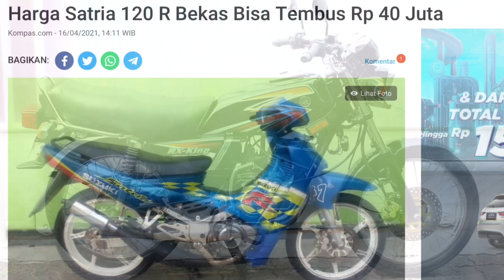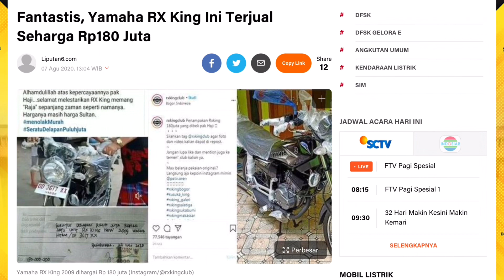Apa Yang Menyebabkan Harga Motor Jadul Melambung Tinggi??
Gorengan